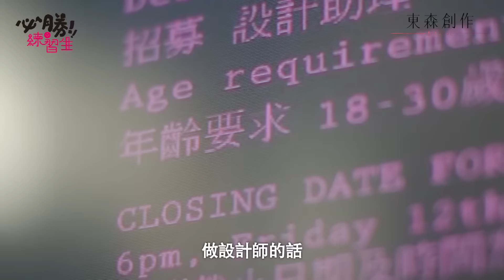【必勝練習生】 預告 追求夢想篇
練習，是致勝的最佳教練！
2016年東森創作【必勝練習生】由柯有倫、林予晞、方志友、安哲領銜主演。

有著童顏外貌的女主角，因慘遭解僱，信用卡又被刷爆，不惜隱瞞自己已經34歲的事實，假扮成25歲的菜鳥，進入服裝公司工作， 也因此找尋到真愛以及完成當一名時尚設計師的夢想。

※ 7 / 30 起 每週六晚間 10 點 台視
※ 7 / 31 起 每週日晚間 10 點 東森綜合台